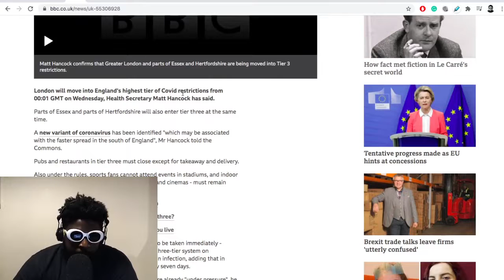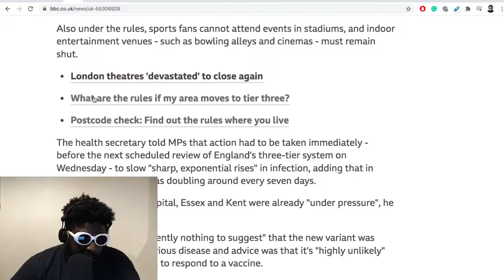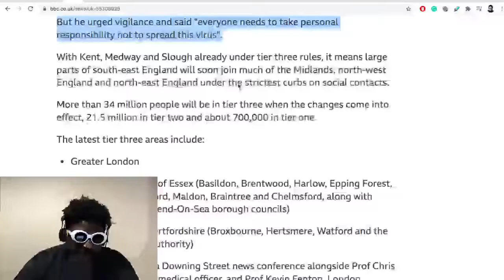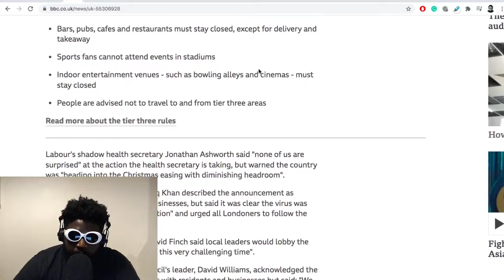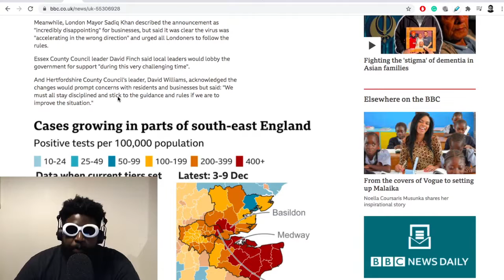London moves into tier 3 and it’s killing the hospitality industry